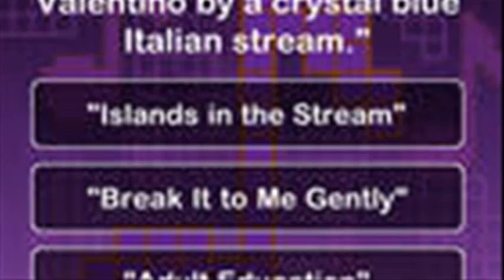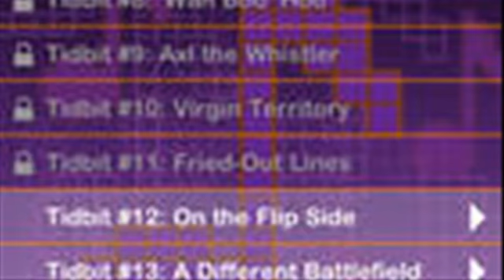Tidbit Trivia Disney Edition IP